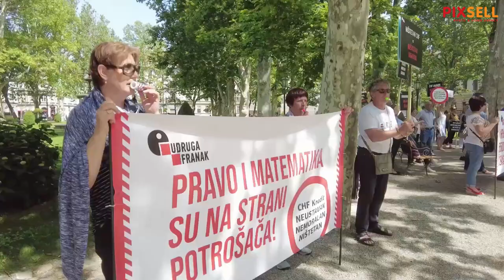Prosvjed Udruge Franak na Zrinjevcu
Udruga Franak održala je u parku Zrinjevac prosvjed jer, kako navode, četiri godine nakon pravomoćnosti kolektivne presude u slučaju Franak, još uvijek na najvišem sudu nije odgovoreno na pitanje ništetnosti ugovora s valutnom klauzulom u CHF.